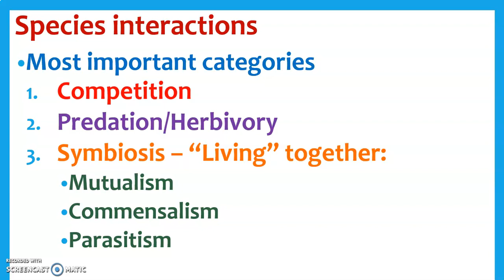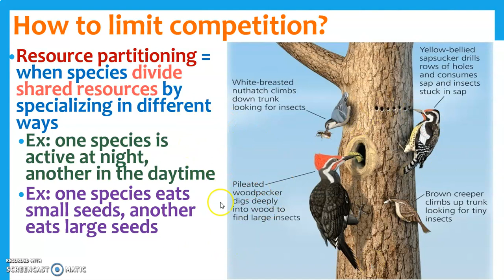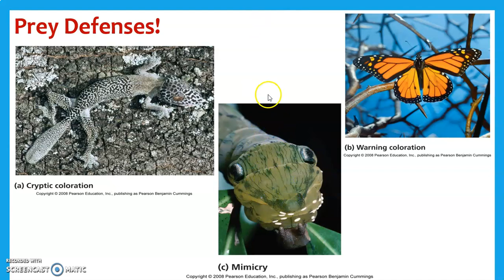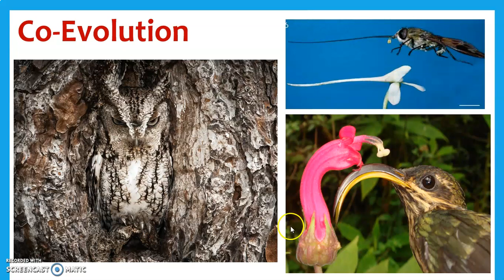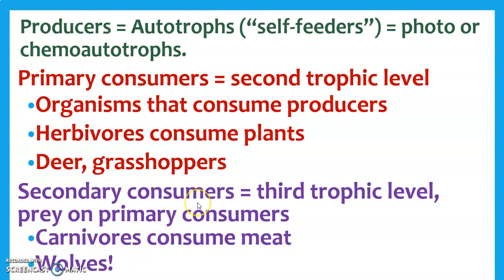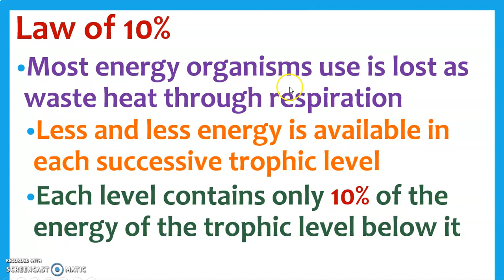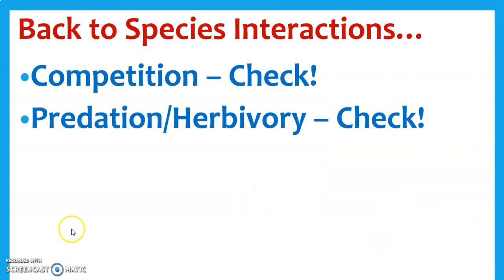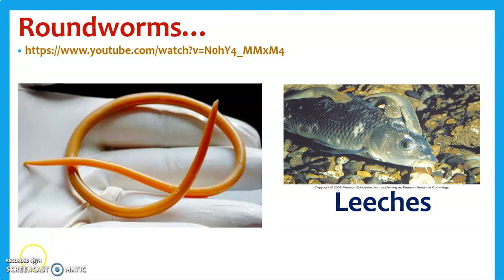Intro to Ecology Species Interactions